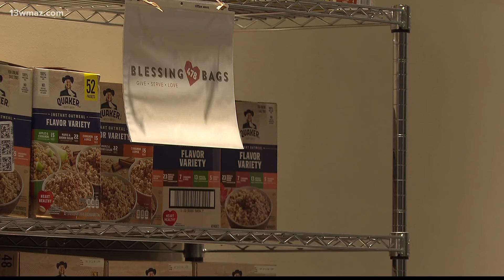Warner Robins church asking for food item donations to give to students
A Warner Robins church needs help collecting donations for students in town. The project starts inside Southside Baptist Church where volunteers come in to pack Blessing Bags full of extra goodies like Gold Fish, oatmeal and even crackers.

13WMAZ News is the #1 station for news and weather in the Central Georgia area, serving people in Dublin, Macon, Milledgeville and Warner Robins.